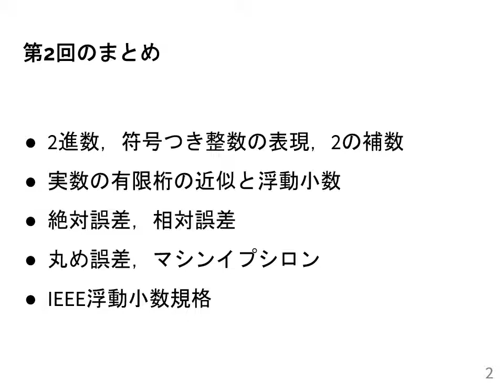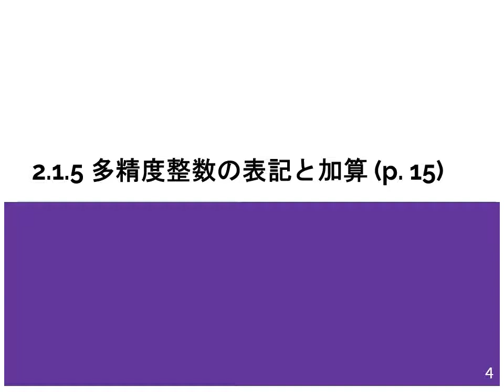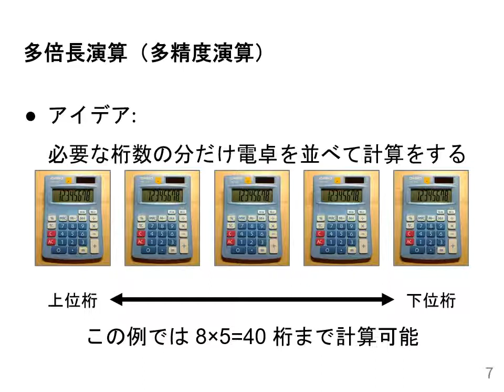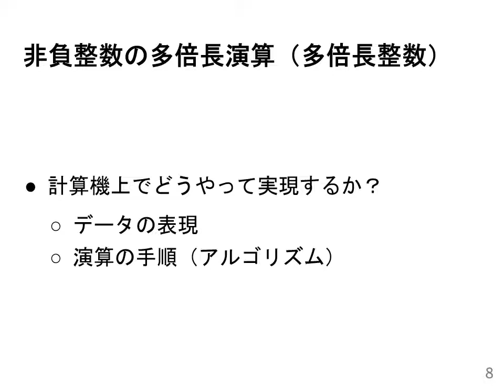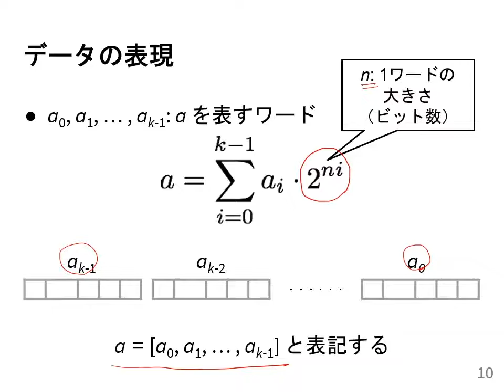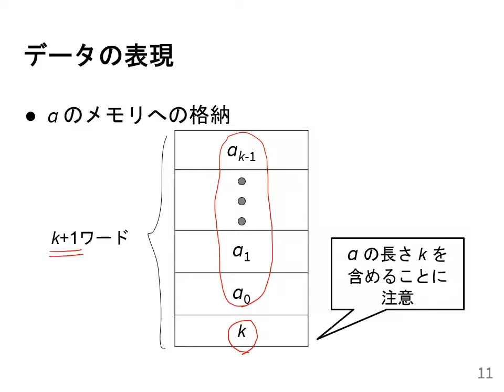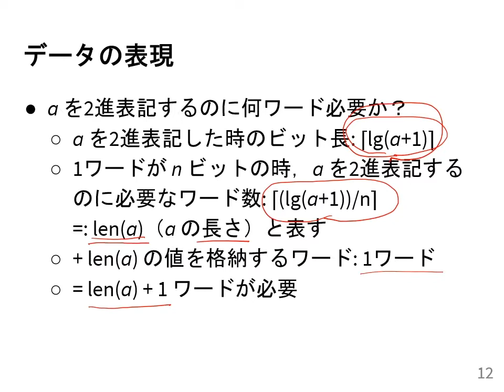計算機数学I 2021 (3-1) 多倍長整数の表現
多倍長整数の表現．